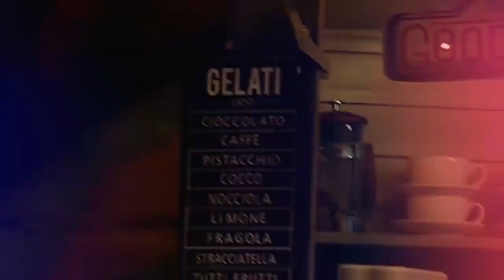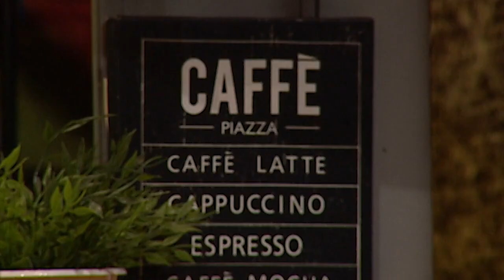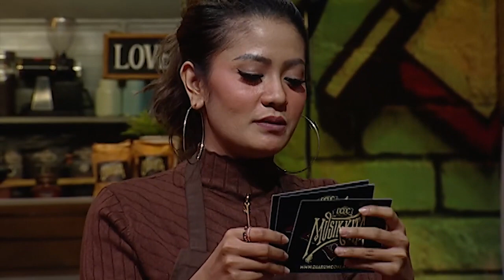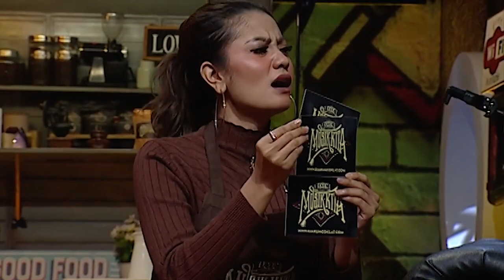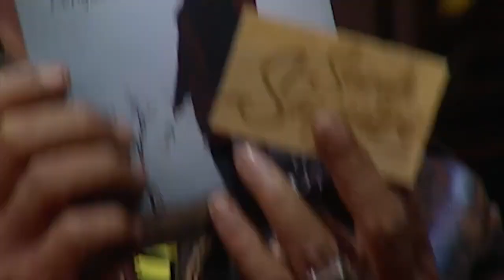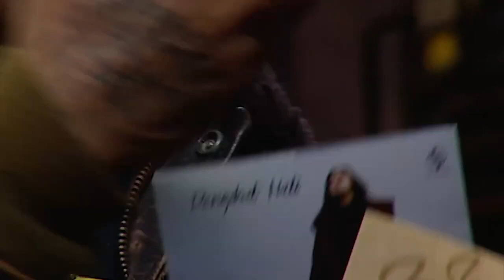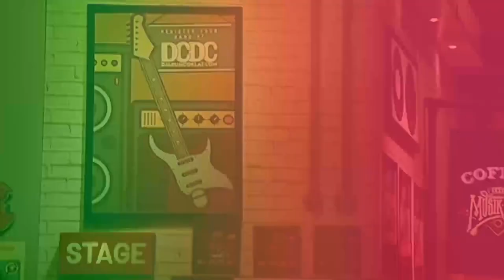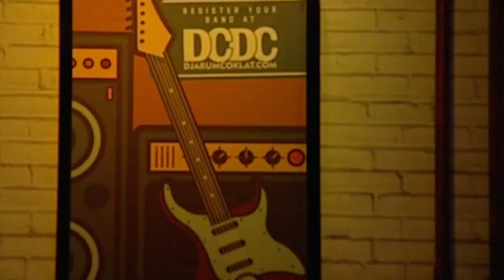DCDC MUSIKKITA EPS. SARAH SAPUTRI X LONER LUNAR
Namanya dikenal pertama kali lewat nama Sarah N’ Soul, duo yang didirikan olehnya dan Nissan Fortz sekitar tahun 2011. Kemampuannya dalam bermain harmonika serta karakter vokal yang khas berpadu apik dengan kemahiran Nissan Fortz dalam bermain gitar. Doodles Sarah N’ Soul berhasil dirampungkan sebagai album perdana mereka pada tahun 2016. Berbagai respon positif diraih oleh Sarah N’ Soul, termasuk pencapaian mereka menembus nominasi AMI Awards 2016 untuk Karya Produksi Folk Terbaik lewat lagu “I Don’t Wanna Know”.

Berdiri pada tahun 2015 lalu, Loner Lunar menjalani empat tahun perjalanan bermusiknya dengan menghasilkan beberapa single hingga hal tersebut bermuara pada sebuah album berjudul A Brief Tale Of Long Search.